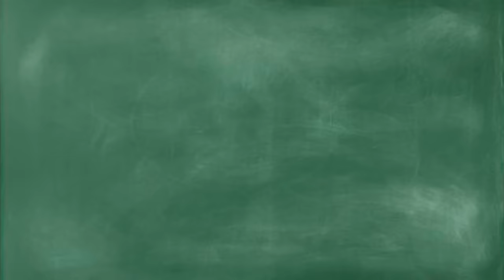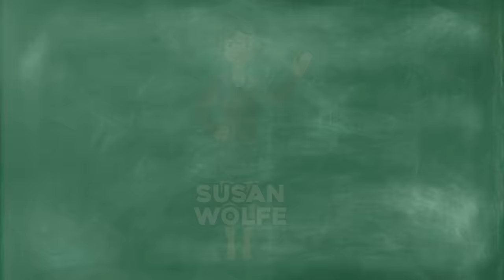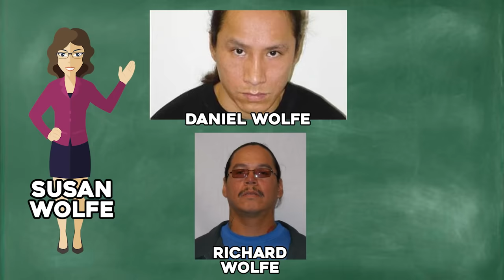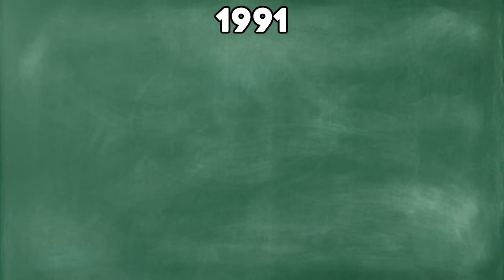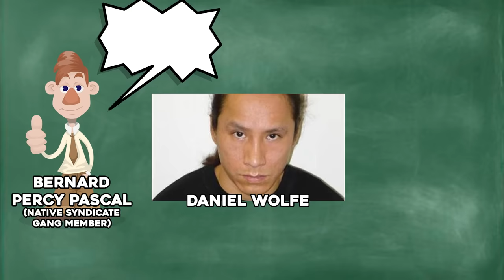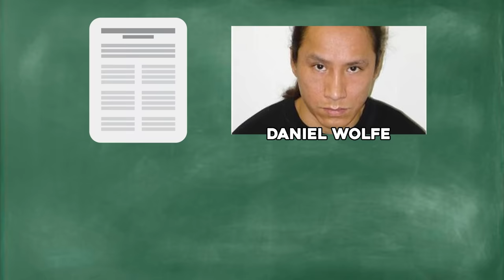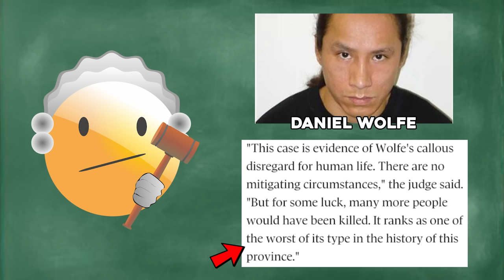The Wolfe Brothers: Canada's LARGEST Street Gang (Indian Posse)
The Wolfe Brothers, Daniel Wolfe(Danny Wolfe) and Richard Wolfe, are from Manitoba, Winnipeg. They founded what is said to be Canada's largest street gang of all time, the "Indian Posse". They are an aboriginal gang, based in what is said to be the crime capital of Canada. The Indian posse have also have been known to have a long standing rivalry with other large street gangs, such as the Manitoba warriors, another aboriginal gang in Manitoba. This video takes you through the tragic, disturbing, and terrifying life of the Wolfe Brothers, as well as giving insight into the gang they created and what factors in indigenous communities seem to lead to a life of crime.